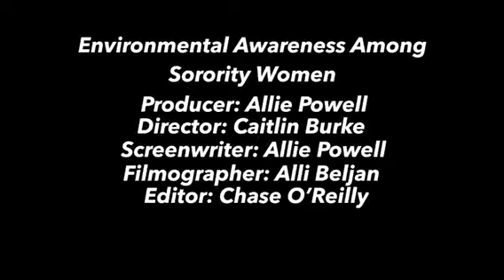Environmental Awareness Among Sorority Women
Created by caitlin burke at University of South Carolina in 2019 as part of Campus MovieFest, the world’s largest student film festival.

Cast & Crew:
Chase O'Reilly – Editor
Summer Shinn – Participant / Other
Allie Powell – Producer, Writer
Alli Beljan – Director of Photography
Savannah Castleberry – Participant / Other
caitlin burke – Captain
Hallie Sommardahl – Participant / Other